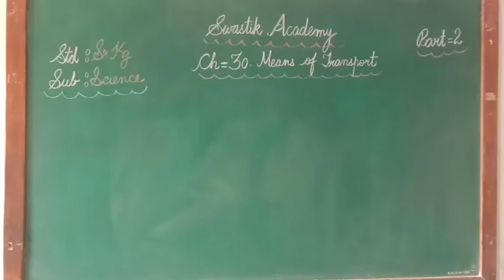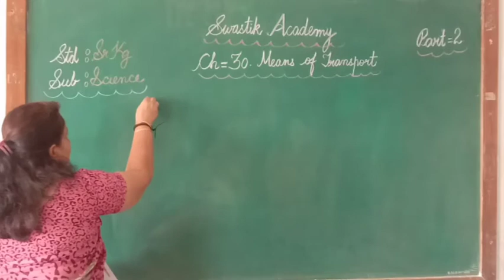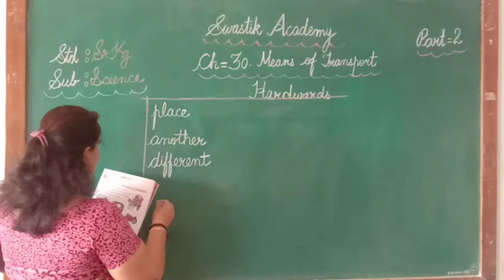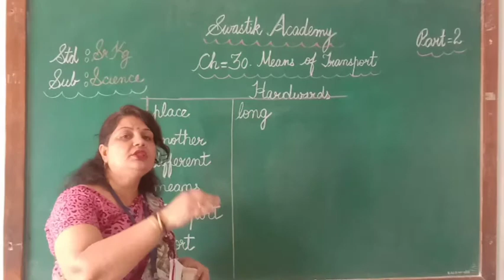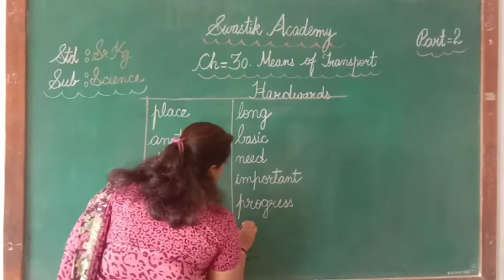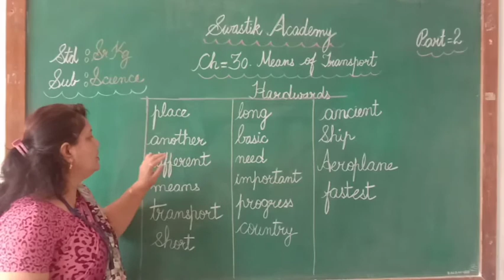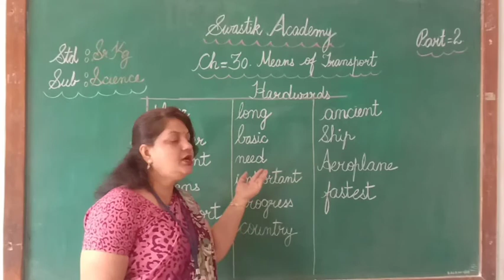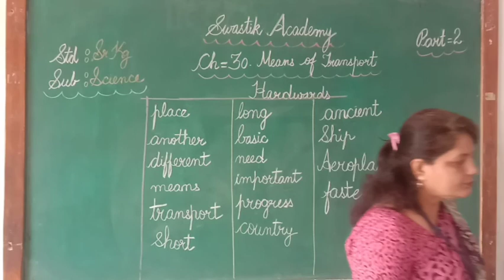sr kg | SCIENCE | Ch 30 Part 2 | Swastik Academy | English Medium